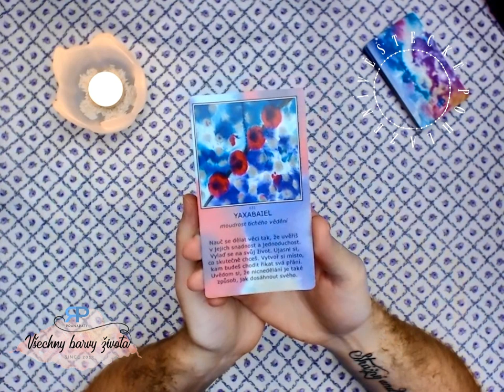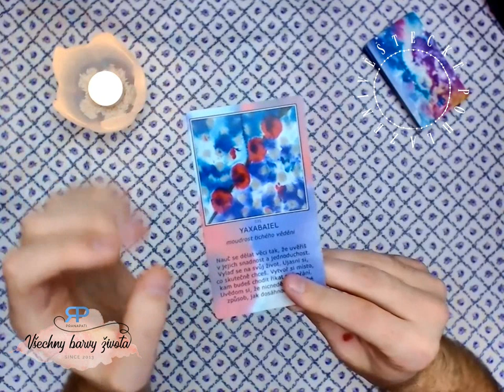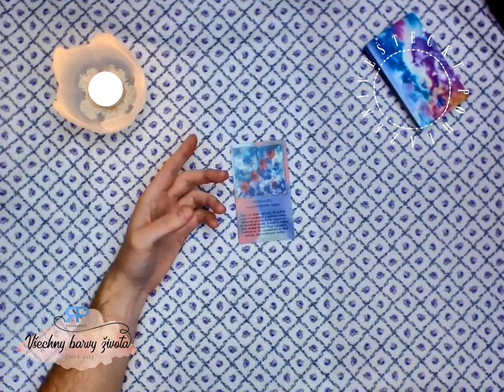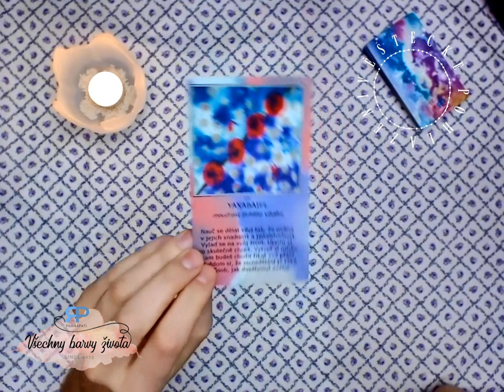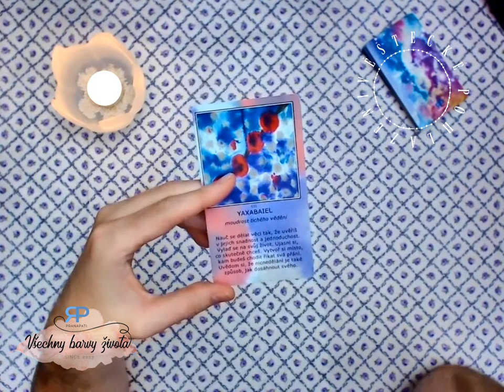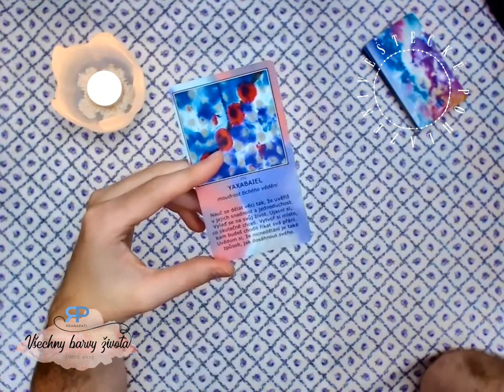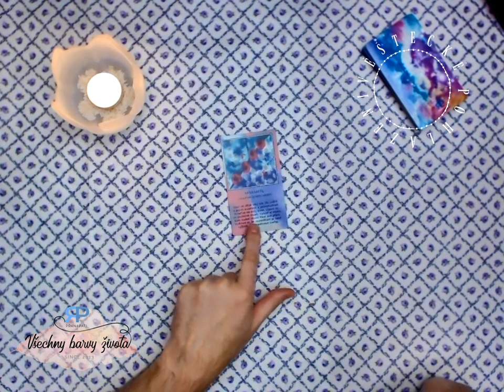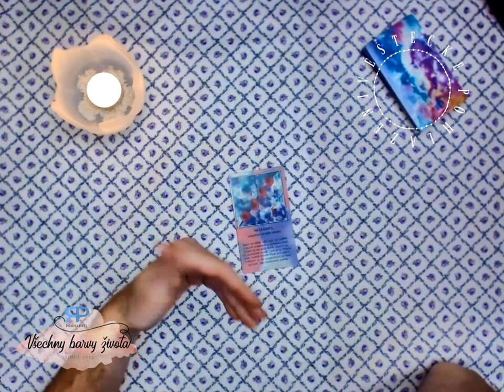Věštecké pohlazení #3.4 - co vypověděli Andělé hvězdného Avalonu (NADČASOVÝ VÝKLAD)